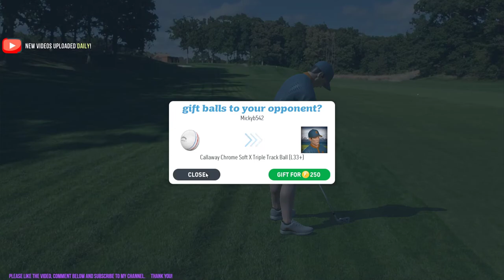WGT Golf. Opponent forfeits after just one hole @ Bethpage Black.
I took a one-stroke lead after the first hole, but then my opponent quit after his tee shot landed in the rough.